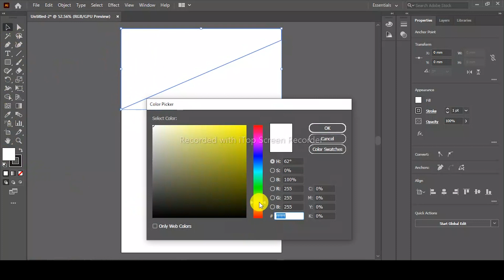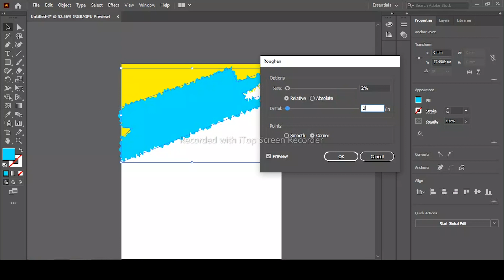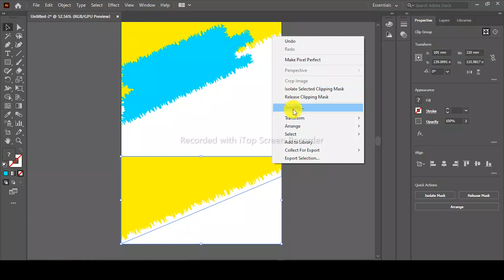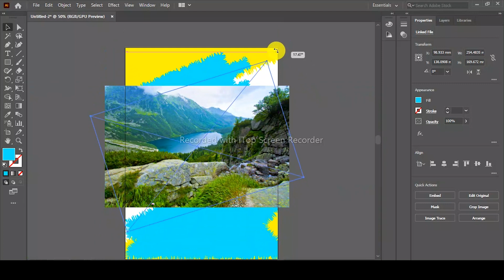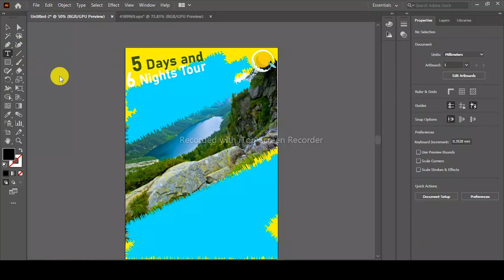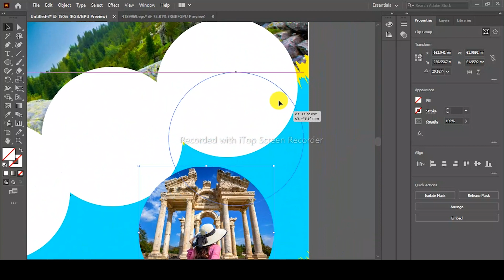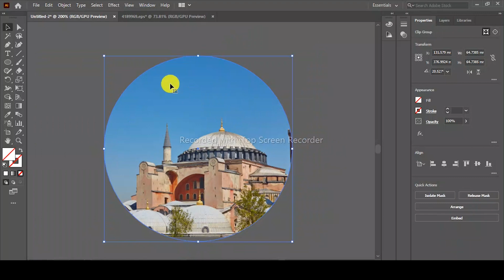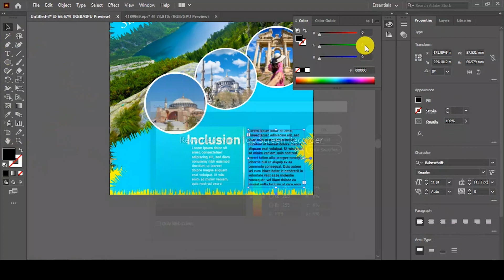The Power of Visuals: Designing Irresistible Travel Agency Posters| Tutorial| Graphics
00:00 Introduction
00:10 Create Artboard
00:20 Start Designing
07:37 Ending

"Dive into the world of captivating travel posters and discover their irresistible allure! In this video, we unravel the secrets behind the power of visuals in designing stunning posters for travel agencies. Join us as we explore the art of crafting compelling imagery that sparks wanderlust and draws viewers in. Get ready to unlock the key to creating posters that leave a lasting impression and inspire unforgettable journeys."